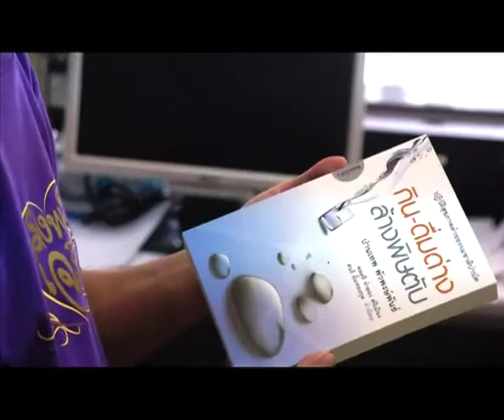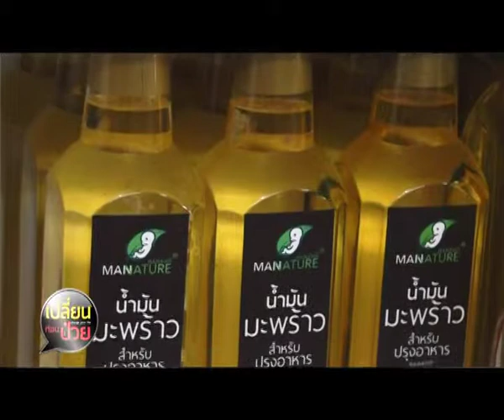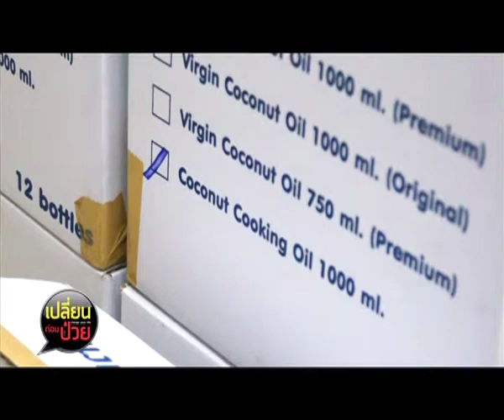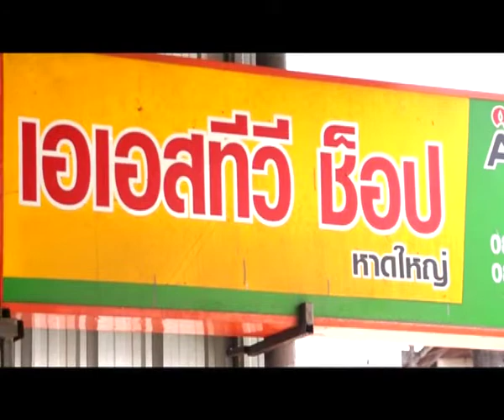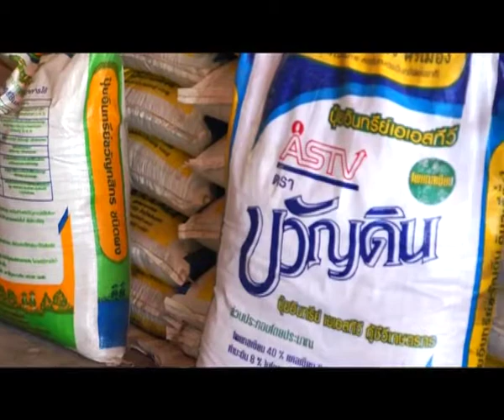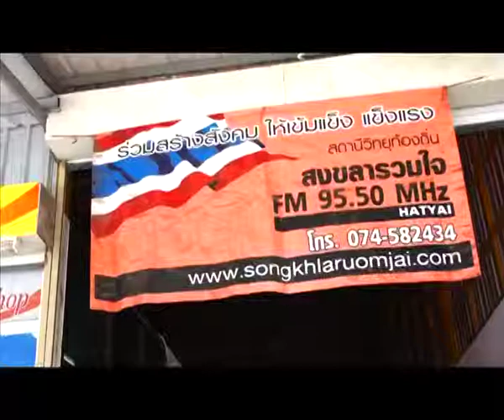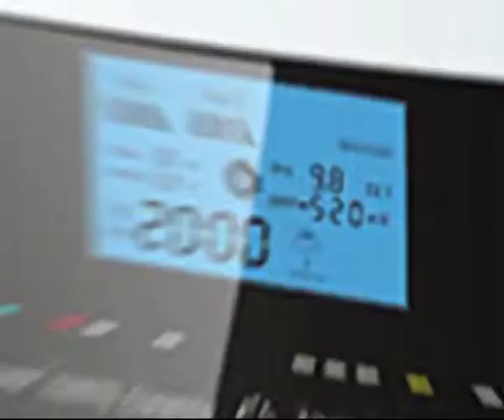เปลี่ยนก่อนป่วยEP.40(1/4)8อ.กับ "นิตินันทน์ บุณยธรวรเมธ” เจ้าของร้านASTV SHOP หาดใหญ่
เปลี่ยนก่อนป่วย EP.40 ! Onair วันเสาร์ที่ 9 พฤษภาคม58

ช่วงที่ 1_สุขภาพดี8อ.กับ "นิตินันทน์  บุณยธรวรเมธ” เจ้าของร้านASTV SHOP หาดใหญ่

ช่วงที่ 2_ปฎิวัติความฯ กับManature Lab ตอน17  “ GATTACA ”

***ชมรายการย้อนหลัง ภาพชัด!!!